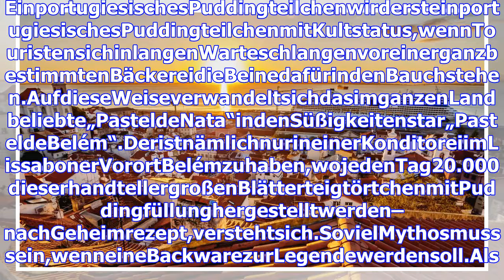Lissabon: warum Portugals Hauptstadt so traurig ist-Welt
EinportugiesischesPuddingteilchenwirdersteinportugiesischesPuddingteilchenmitKultstatus,wennTouristensichinlangenWarteschlangenvoreinerganzbestimmtenB...